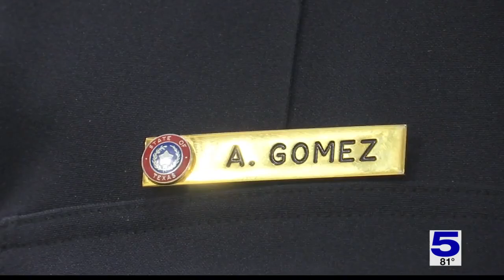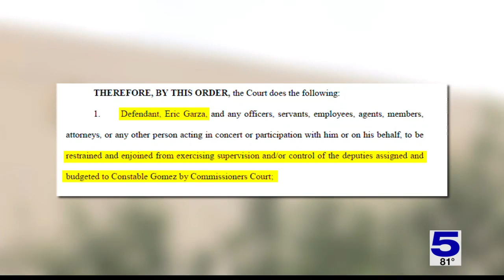Cameron County Commissioners Court files lawsuit against Sheriff Eric Garza